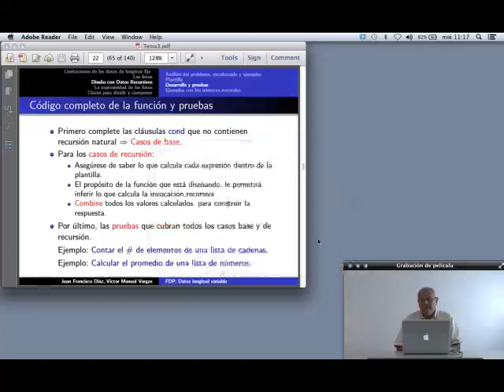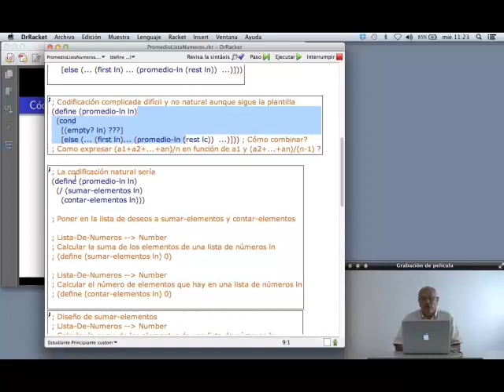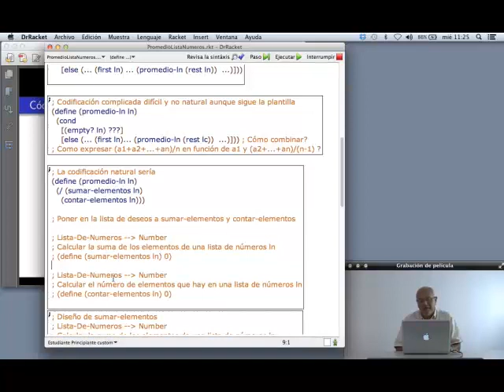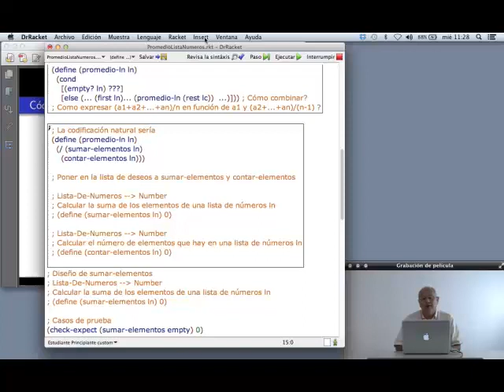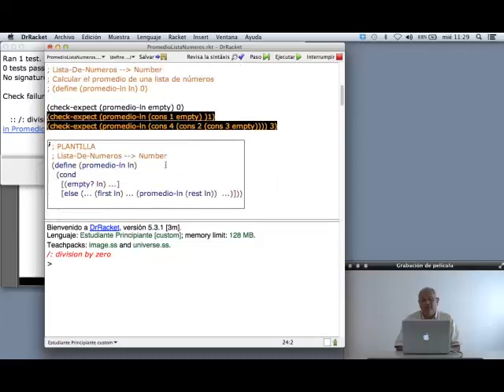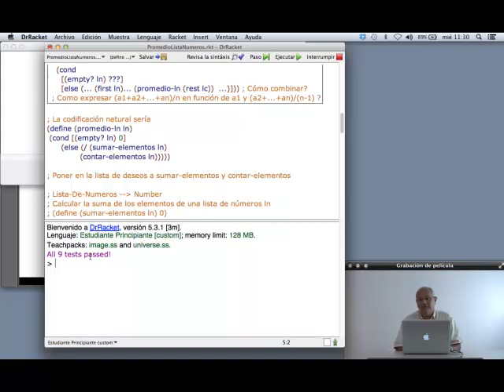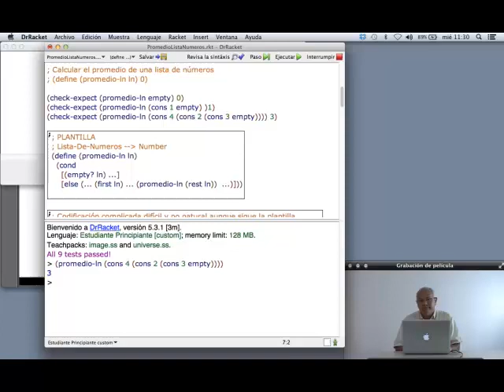Ejemplo complejo: diseño datos recursivos